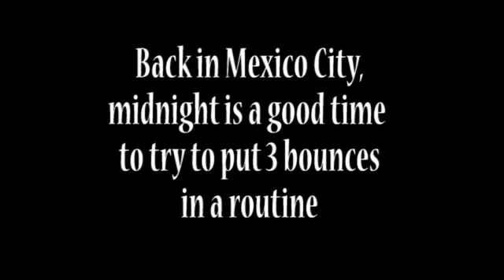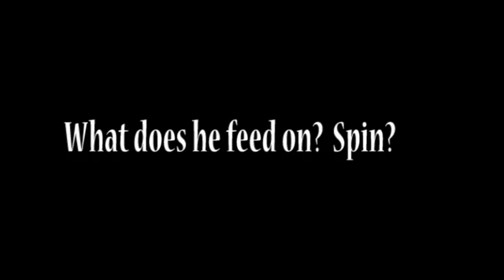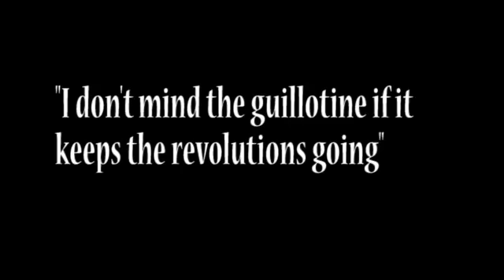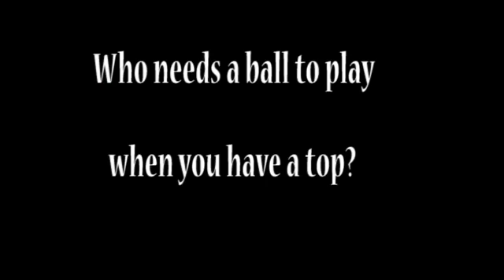Spin Rules in King Gus' Court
Final video of my visit to spintop master Gustavo Castro in April 2012.